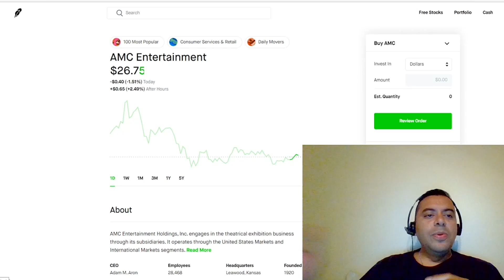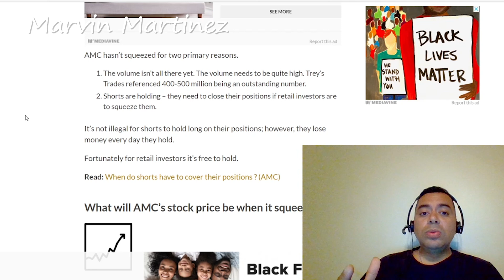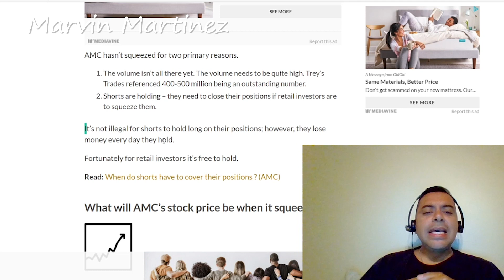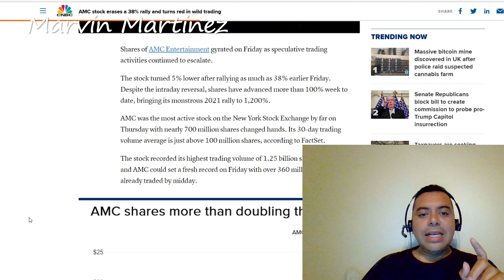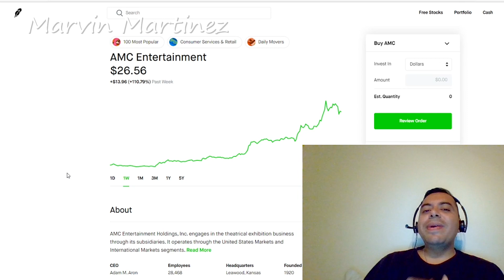AMC SHORT SQUEEZE TERMINA LA SEMANA EN 26 DOLARES TODAVIA SERA POSIBLE LLEGAR HASTA LA LUNA +100K?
Este Videos vamos hablar sobre el short squeeze de AMC y GameStop, que es lo que esta pasando con este Short Squeeze, porque puede ser que apenas esta comenzando

El dia de Hoy AMC termino el dia en los 26 dolares, aunq tuve un incremento del 110% en solo una semana, su accion fue transferida 700 millones de veces en diferentes manos, vamos hablar lo que pueda pasar en esta semana que viene con el Short squeeze de Amc, y que es lo que los short seller estan aciendo para no perder dinero

🕘 Marcas de tiempo:

Mapa: fns.usda.gov/summerfoodrocks
Necesita Llamar al Irs para preguntas:

Video by
Hadasa's, InC